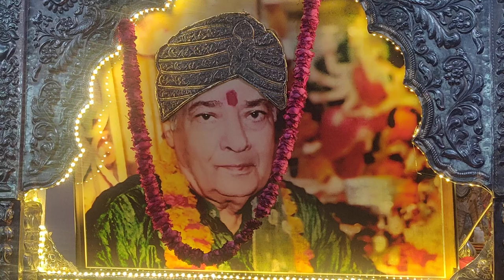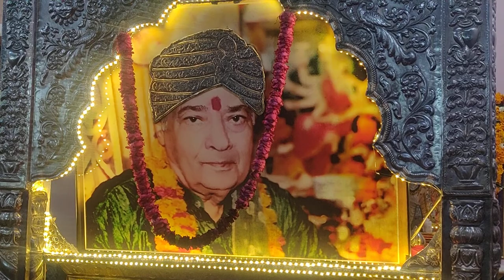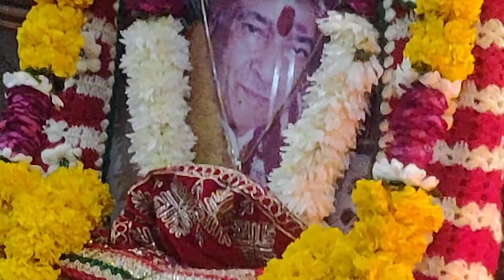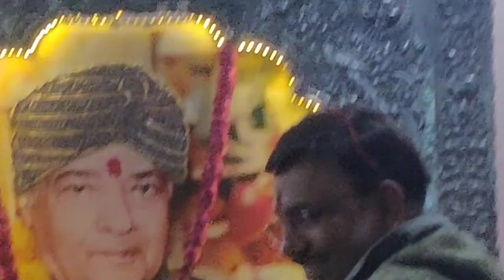SHUKARANA BHAJAN 2019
LAST BHAJAN OF 2019